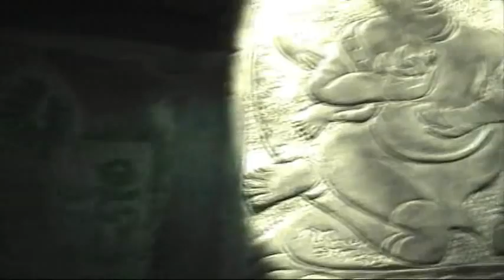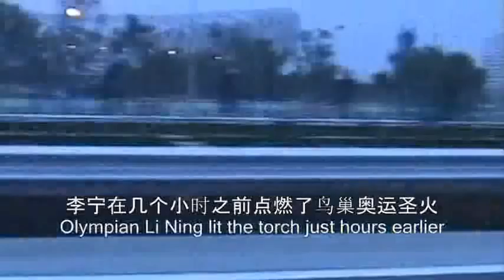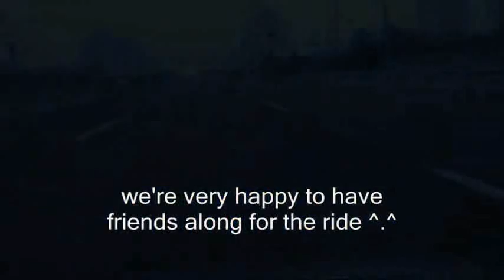I ♥ China Romance 中華民族 中國 Art Culture Music & Real Mongol Motorcycle Tour ^.^ BMW R71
Here are some scenes I've mostly shot after surviving a night of partying blitz with lots and lots of Yanjing and Tibet beer and stuff with friends in the heart of Beijing after the opening ceremonies, but not everyone made it to daybreak ^.^

I mixed some of the video scenes with a very pretty ethnic folk melody from the southern province of Yunnan, and then transitioned to a piano driven modern song by a pop-blues rock singer friend. The weather during that Olympic summer in Beijing was very hot and humid, and hence my friend, who's 1/2 Han & 1/2 Mongol, and I decided to forego extra clothing, and helmets too O.O, so the ride early that morning, just hours after the Olympic opening ceremonies was unexpectedly cold with that chilly wind blast. But oh, the memories ^.^ and so many memories of that extra special time in Beijing. My friend and his motorcycling buddies are part of a number of clubs in China that have embarked on major long distance journeys on 2 and 3 wheels throughout China, including Tibet, Siberia and even distant Europe. I think these guys were friends and soldiers in past lives, and have traveled together in ancient times on their four legged rides way back then ^.^

This early in the AM is actually the best time to ride, as there are hardly any other motorists around, and much less dirt and debris thrown at your face at high speeds.. ouch!! (and no heavy sunlight!) Too rough a ride for most girls, but not for me ^.^ XD